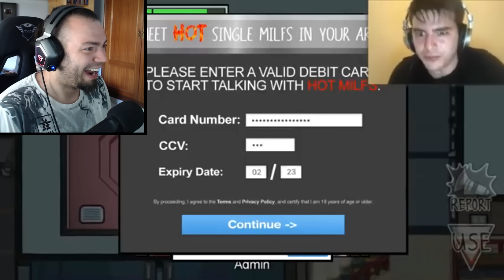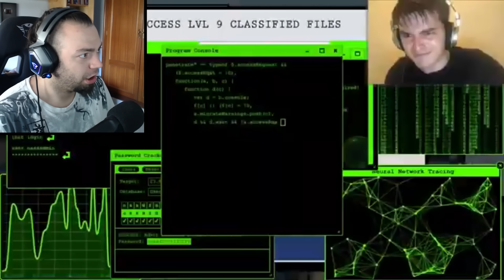BEST XD MEMES DONT LAUGH CHALLENGE | ZellenDust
DON'T LAUGH CHALLENGE PARA PARTIRNOS DE RISA EL MEJOR Y MAS EPICO DE TODOS!